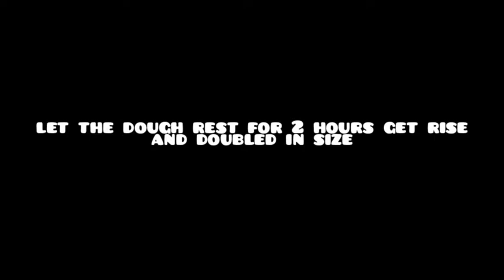Chicken tikka pizza ||Soft pizza dough|| quick pizza recipe||kitchen khana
youtubeshorts#tastyfood#ramen#spices